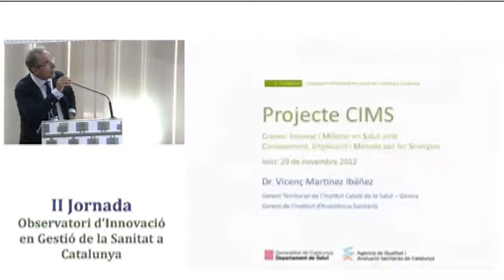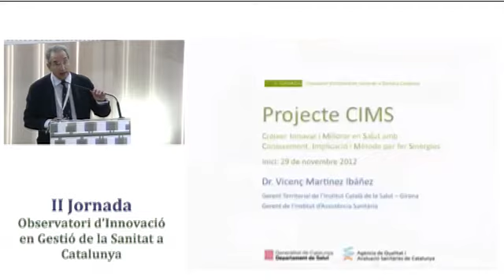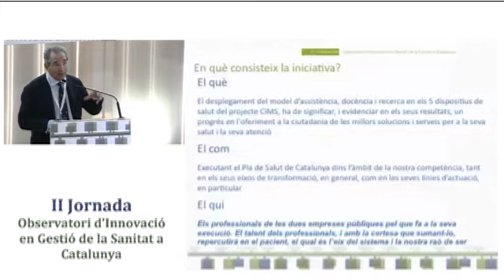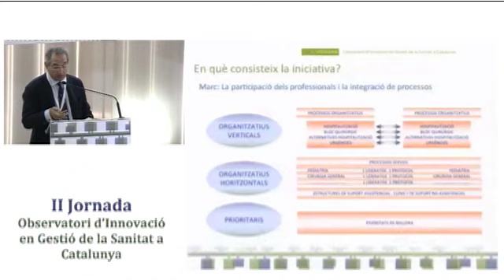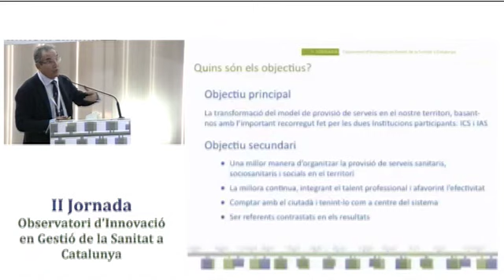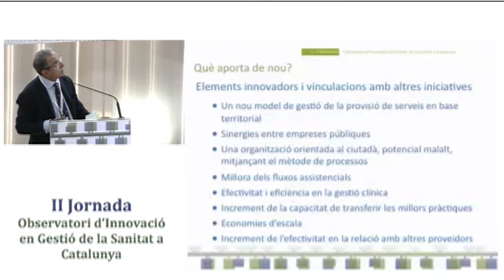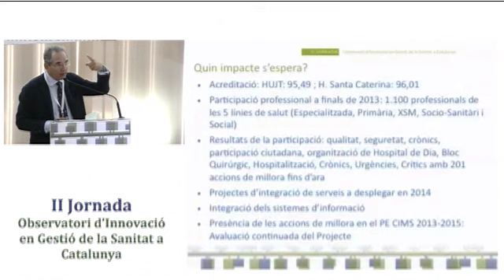II Jornada OIGS 4 de 11 - Presentació projecte CIMS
Vicenç Martínez Ibáñez, Gerent Territorial de l'Institut Català de la Salut -- Girona i Gerent de l'Institut d'Assistència Sanitària, presenta el projecte CIMS: Créixer, Innovar i Millorar en Salut amb
Coneixement, Implicació i Mètode per fer Sinèrgies